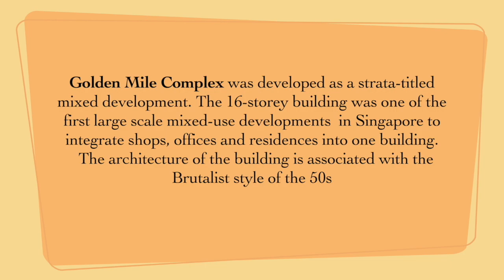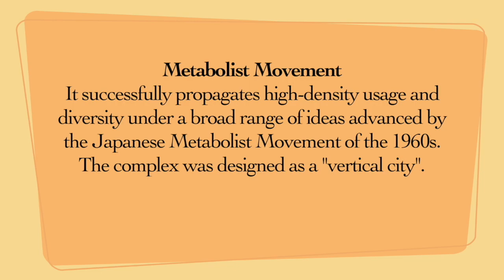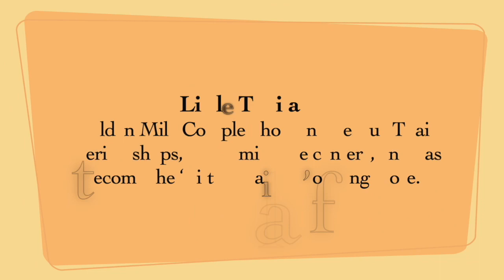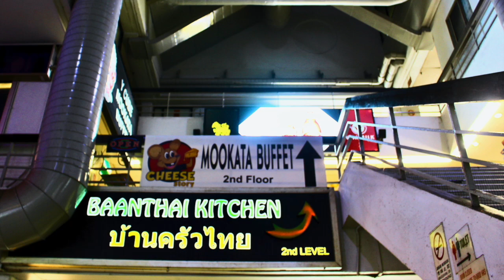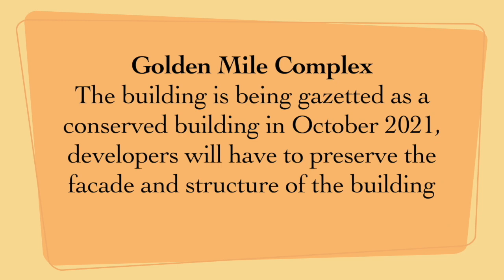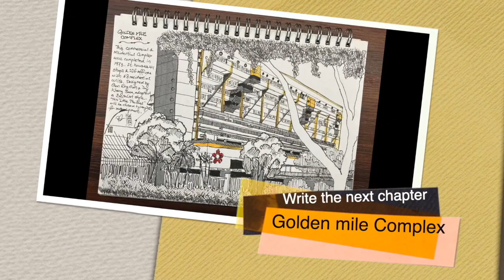Golden Mile Complex: Something Siamese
Unique architecture of Golden Mile Complex and its inhabitants. A mix of the retro style of the 70s and the eclectic feel of the place leaves us with nostalgia of the past.